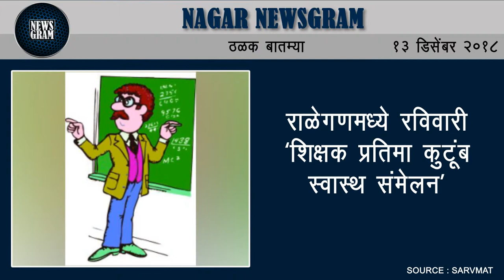Nagar Newsgram | Nagar News | Today's News Headlines | 13 December 2018